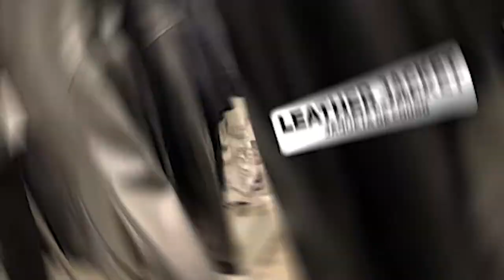ROUPAS EM INGLÊS!